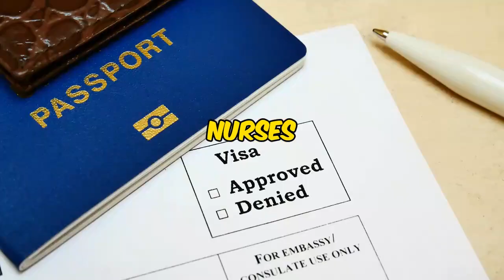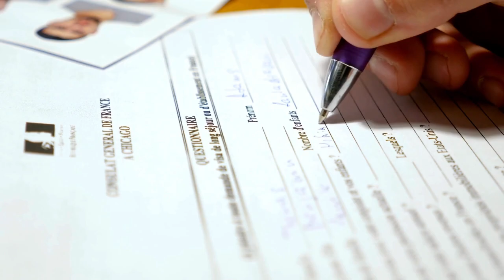URGENT! Relocate to USA free Nurses & Caregiver jobs in USA with visa sponsorship caregivers in us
Are you an internationally trained nurse hoping to work in the United States? Tired of rejections from major recruitment agencies? In this video, I share a carefully curated list of 16 alternative nursing staffing companies that assist foreign nurses with obtaining work visas and green cards to practice in America.

I highlight lesser-known agencies that are more welcoming to applicants from countries like Nigeria, India, the Philippines and more. You’ll also get tips on how to strengthen your application, questions to ask recruiters, and what to look out for in contracts.

Whether you’re just starting your journey or have faced roadblocks along the way, this video will give you valuable new options and strategies to achieve your nursing career goals in the US!

Chapters:

0:00 Intro

0:26 Overview of list
0:53 Key benefits
1:21 Green cards explained
1:45 Interstaff

2:12 MEDPRO
2:40 Westway Staffing
3:08 Advanced Healthcare
3:37 O’Grady Peyton Intl (OGP)
4:04 Passport USA
4:33 ADEX Medical
5:03 Career Med
5:30 Worldwide Health Staffing Solutions
6:00 Shearwater Health
6:28 Global Healthcare Resources
6:55 Application tips
7:23 Contract tips
7:51 Global Nursing Recruiters
8:18 Flint
8:47 Outro